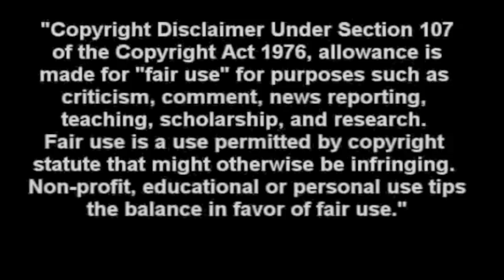The Amazing Fractal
In physical cosmology, fractal cosmology is a set of minority cosmological theories which state that the distribution of matter in the Universe, or the structure of the universe itself, is fractal. More generally, it relates to the usage or appearance of fractals in the study of the universe and matter. A central issue in this field is the fractal dimension of the Universe or of matter distribution within it, when measured at very large or very small scales.This video uses copyrighted material in a manner that does not require approval of the copyright holder.